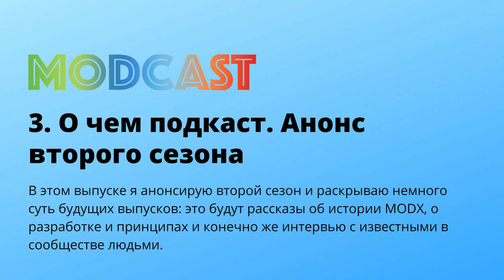Модкаст #3. О чем подкаст. Анонс второго сезона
В этом выпуске я анонсирую второй сезон и раскрываю немного суть будущих выпусков: это будут рассказы об истории MODX, о разработке и принципах и конечно же интервью с известными в сообществе людьми.